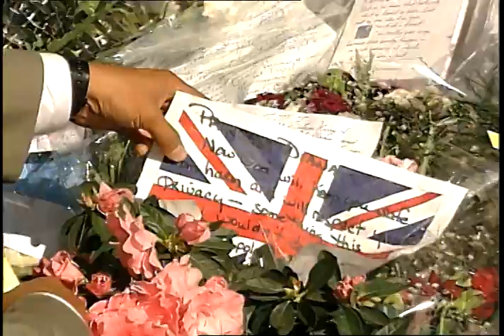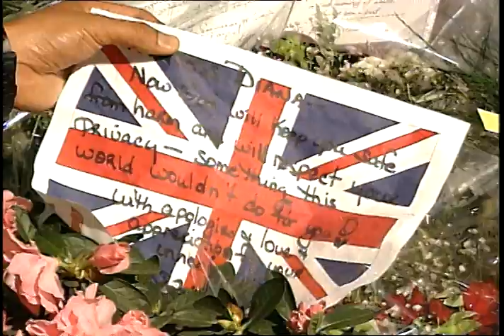NBC News: Princess Diana Tribute in LA